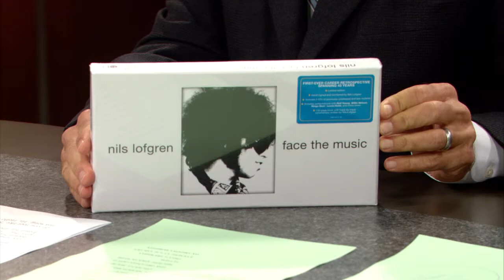Arizona ArtBeat: Conductor Tito Muñoz & Rock Legend Nils Lofgren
At the age of 31, Tito Muñoz has been lauded as one of the most talented conductors of his generation. Muñoz was recently named as music director for the Phoenix Symphony and will talk about his new role and his work as a conductor. Guitarist Nils Lofgren of Bruce Springsteen’s E-Street Band will talk about his music and career.